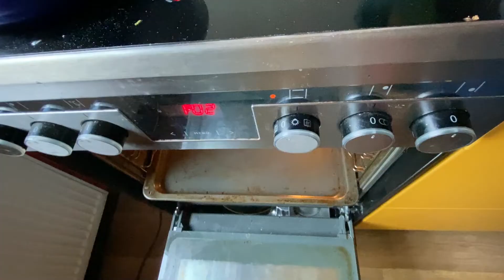Ein Vers, von einzigartiger Tragweite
Wer kennt dieses Bibelwort, wo es steht und wie es heißt: 4 Sätze, 22 Worte 3 Substantive 1 Prädikat fassen Altes und Neues Testament zusammen. Wenn du es weisst, teile es mir mit, Antwort an Uwe Winkler